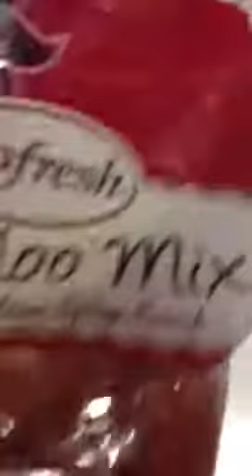Joby eats | vindaloo mix